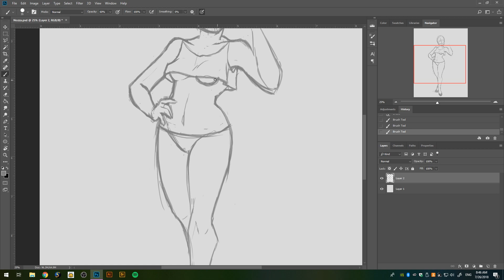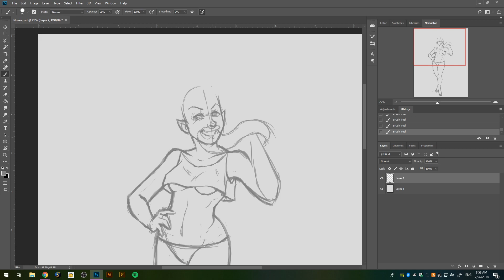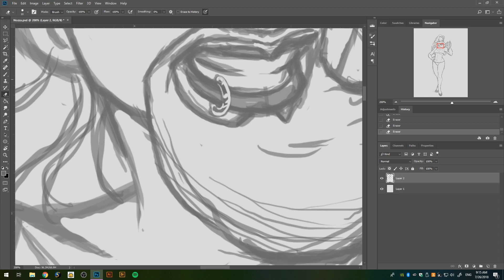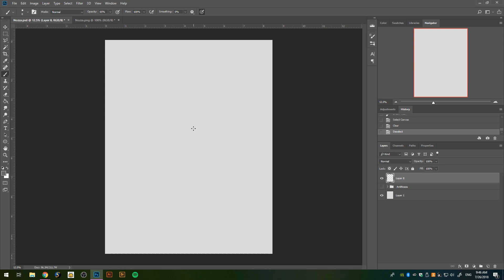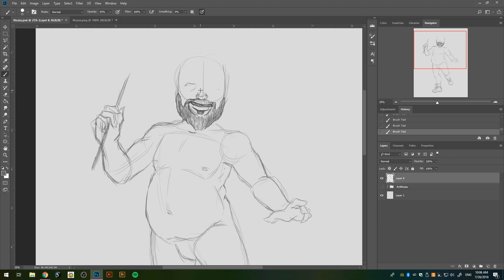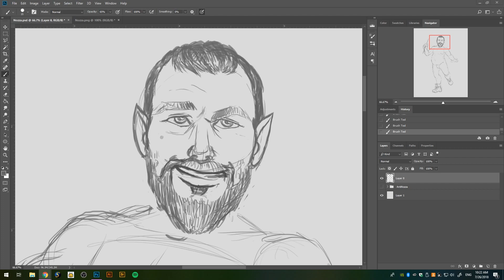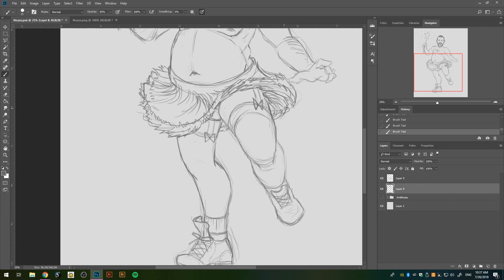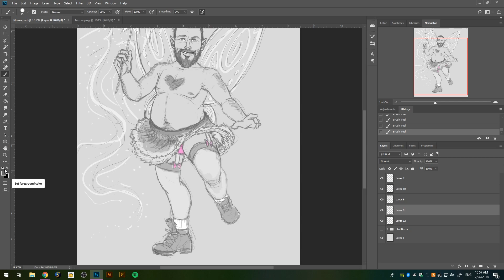Anti-Nozza Timelapse Sketches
Created these after having conversations with Nozza and Tink during one of Nozza's streams. Good times all around!

I also stream on Mixer, will probably colour these sometime in the next 2 weeks, after i get through some commissions and I'll be doing it live. Will upload the VODs after so you can all get the colouring timelapse as well. ^_^